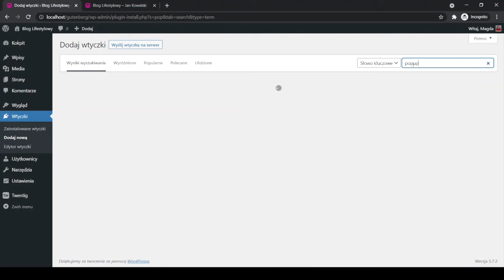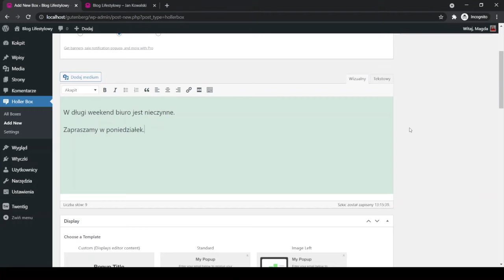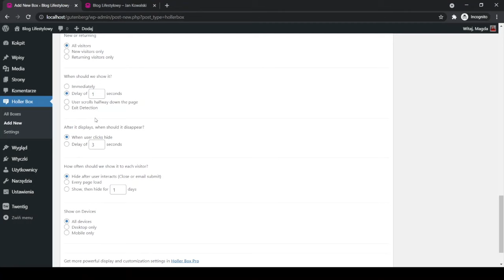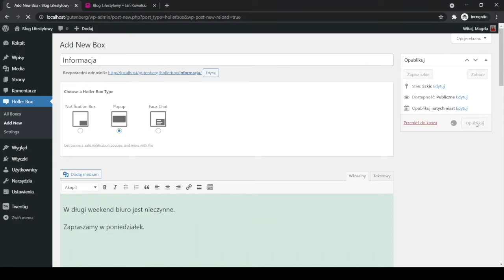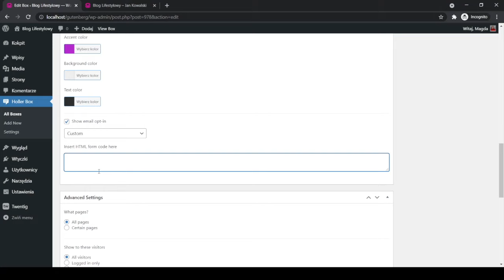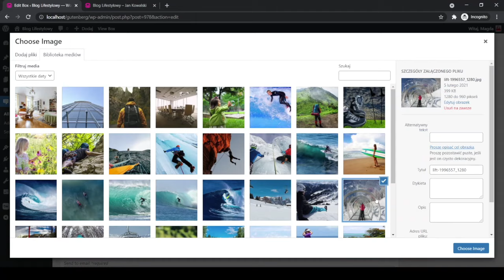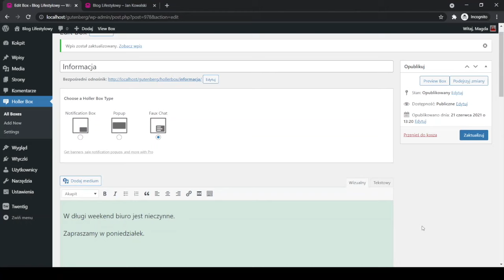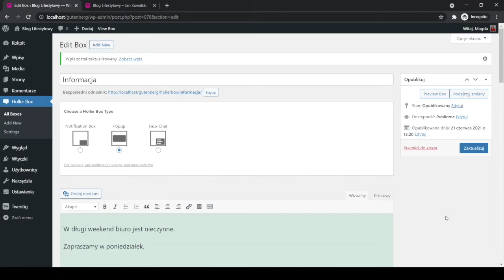Jak dodać popup na stronę WordPress?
🤔 Jak dodać popup na stronę WordPress za pomocą wtyczki Holler Box? Popup to wyskakujące okienko, w którym możemy umieścić np. formularz zapisu do newslettera lub dowolną informację, na którą chcemy zwrócić uwagę użytkownika.

Wtyczka Holler Box, która umożliwia stworzenie popupu w WordPressie, jest prosta, lekka i nie ładuje niepotrzebnych zasobów, dzięki czemu nie spowalnia strony.

Utworzony za pomocą tej wtyczki popup możemy wyświetlać w formie wyskakującego okienka lub małego boxu w prawym dolnym rogu strony. Popup możemy wyświetlać od razu po wejściu użytkownika na stronę lub dopiero gdy użytkownik zjedzie w dół strony. Dodatkowo wtyczka posiada opcję exit intent, dzięki czemu możemy wyświetlać popup gdy użytkownik próbuje opuścić stronę.